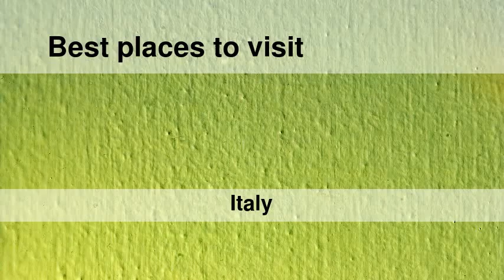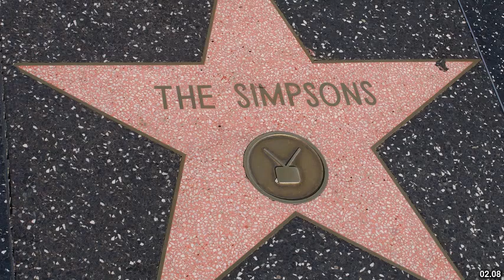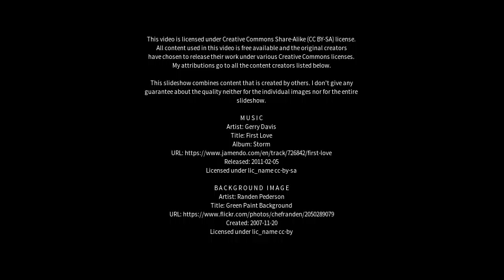Best places to visit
Best places to visit - Castellaneta (Italy) Best places to visit - Slideshows from all over the world - City trips, nature pictures, etc.